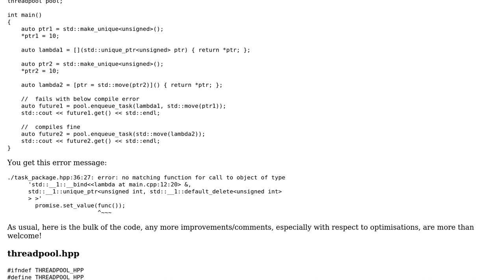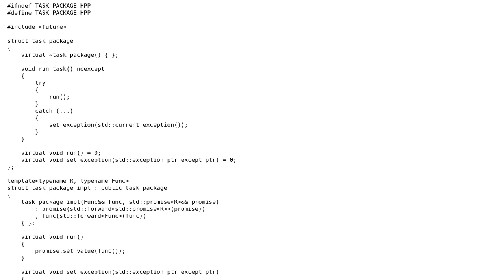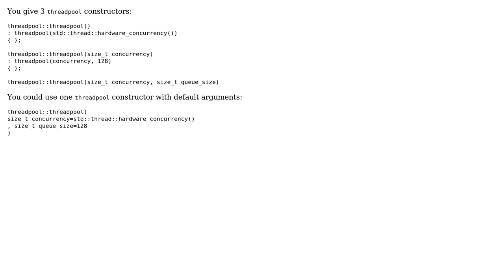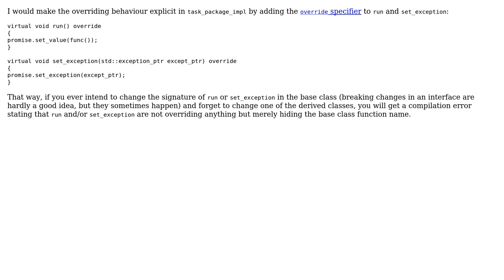Code Review: Platform independant thread pool v4 (3 Solutions!!)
Code Review: Platform independant thread pool v4

With thanks & praise to God, and with thanks to the many people who have made this project possible! | Content (except music & images) licensed under CC BY-SA | Music | Images & others | With thanks to user user2352497 user Tom Myles user rolfl user Morwenn user Jack Sabbath and the Stack Exchange Network Trademarks are property of their respective owners. You are responsible for your own actions.